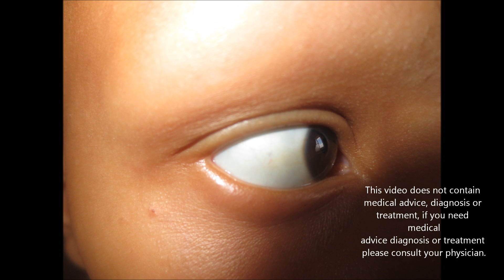Alopecia Universalis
This is a very rare condition, can be seen at any age, sometimes no treatment required and even with treatment you can not predict at what time it will be cured. Yes we are talking about alopecia universalis...universalis word indicate universe which means that hairs are absent all over body even from eyelashes and eyebrows. Alopecia universalis is a type of alopecia areata. Exclamation mark is a diagnostic of alopecia areata which you can see in the video. Alopecia universalis is different from alopecia totalis. In totalis hairs are absent from scalp but hairs are present on eyebrows and eyelashes.